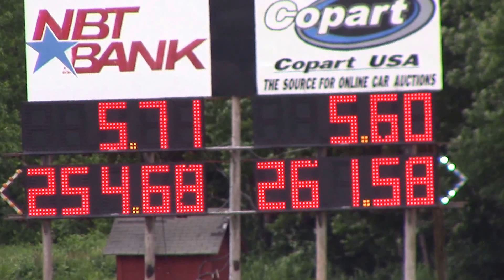Top Alcohol Funny Car Final NHRA LODRS, Lebanon Valley Dragway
WEST LEBANON, N.Y. - Results of final, round 3 eliminations in Top Alcohol Funny Car at the NHRA Lucas Oil Drag Racing Series, Northeast Division, event at Lebanon Valley Dragway:

Car#-Driver(Opp'nt)-RT ET---Speed Car#-Driver(Opp'nt)-RT ET---Speed
   15 Todd Veney                             12 Matt Gill
E3 WINNER 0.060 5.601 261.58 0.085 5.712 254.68
 Prior rounds:
E2    (E Lourie    ) 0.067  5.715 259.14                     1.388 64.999   NS
E1    (F Tigges    ) 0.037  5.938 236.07      (M Ferro     ) 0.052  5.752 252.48
 Qualified:             #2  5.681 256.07                        #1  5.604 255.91
NOTE:
Veney with the starting line advantage and the win. He runs his quickest pass of the weekend for the win. This is Veney's second Divisional win this season and the tenth of his career.